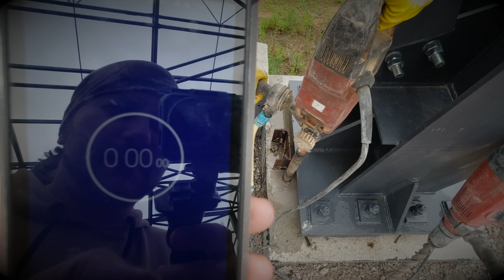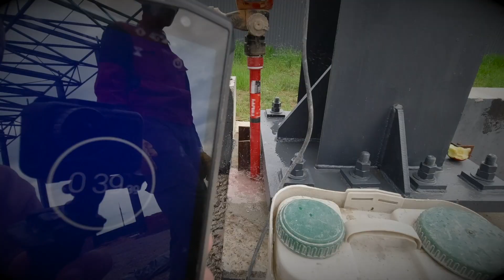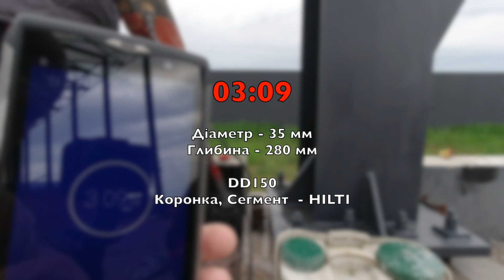Що найкраще для буріння? | Бур, коронка чи комбінований варіант?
💎 В цьому відео ми будемо бурити отвори малих діаметрів під встановлення хімічних анкерів Hilti. Діаметр буріння 35 мм а глибина 280 мм. При таких ввідних ми спробуємо з’ясувати за допомогою чого краще робити подібні отвори: ТЕ70 і буром чи DD150 і коронкою? Також спробуємо кілька варіантів алмазного сегменту і комбіноване буріння. Дивимось!

00:00 Початок
03:04 Тестуємо DD150 і коронка ADTNS
03:51 Тестуємо ТЕ70 і бур Hilti
04:51 Комбіноване буріння
07:36 Тестуємо DD150 і коронка Hilti
09:09 Перевіряємо коронку Hilti на витривалість
12:38 Закінчення

# коронка

# бур

# порівняння